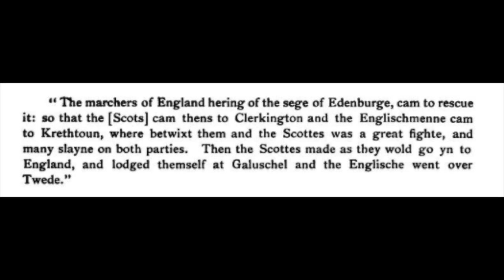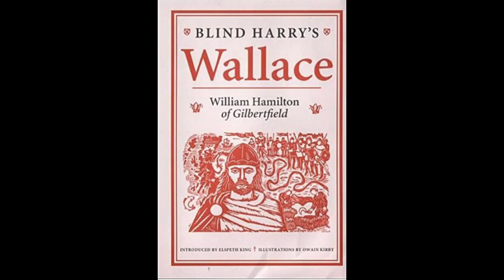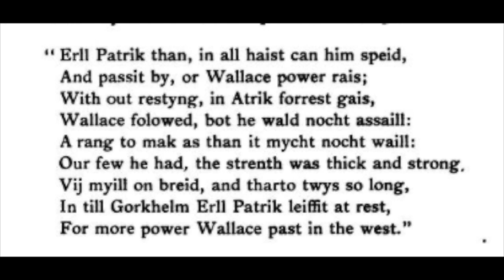William Wallace On Gala Hill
A man uncovers startling evidence of William Wallace's links to Galashiels.